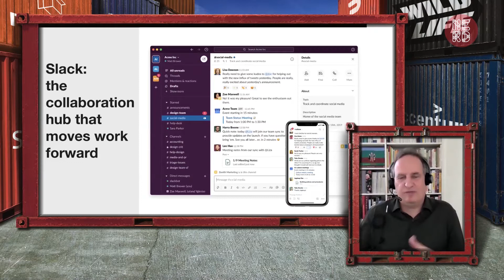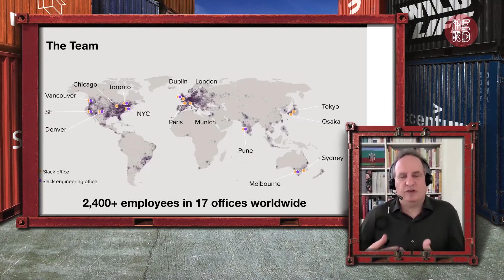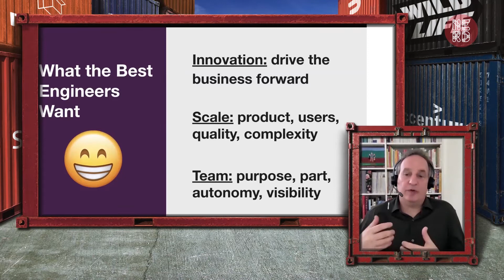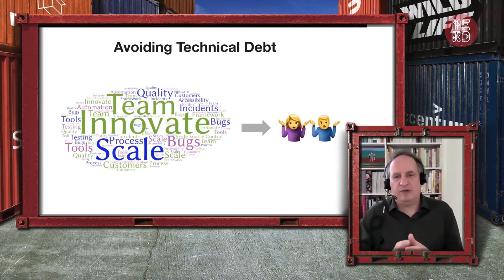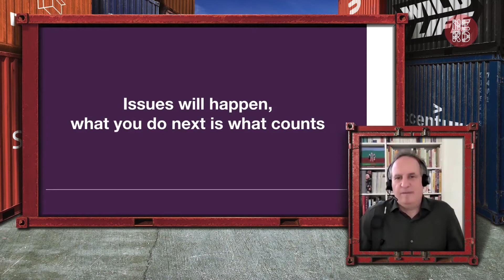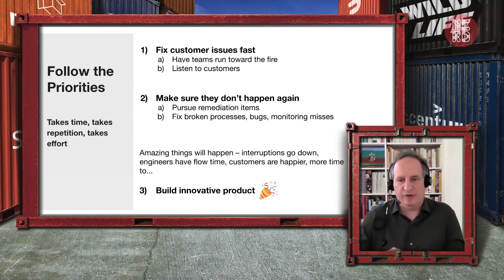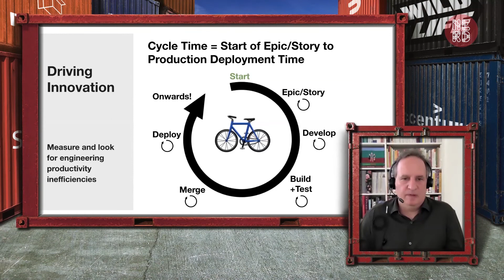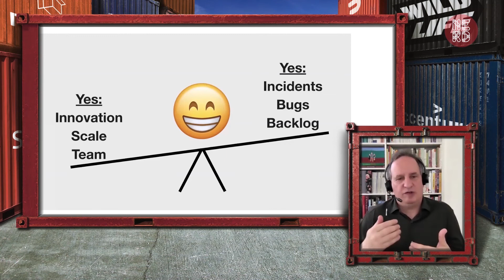Balancing fast-paced innovation and technical debt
In this talk Allan will tackle the topic of balancing the desires of engineering teams to build innovative products at a fast pace while at the same time avoiding building up an unhealthy amount of technical debt. Too much innovation and engineering teams can lose focus on their customer and product-market fit while too much technical debt can crush the strongest of engineering teams with continual firefighting. Achieving the right balance is a skill that engineering leaders need to work on continuously to have healthy and productive teams. Allan will share his techniques that have helped scale teams at Cisco, Zynga, ServiceNow, and Slack.

Allan Leinwand | SVP Engineering @ Slack

Allan Leinwand is responsible for engineering and operations at Slack.

Before joining Slack, Allan was Chief Technology Officer at ServiceNow, where he was responsible for overseeing all technical aspects and strategy. He has co-founded and held senior leadership positions at multiple companies and was a venture capital investor for seven years. He founded Vyatta (acquired by Brocade), the open-source networking company, and co-authored “Cisco Router Configuration” and “Network Management: A Practical Perspective” and has been granted a patent in the field of data routing.

Leinwand previously served as an adjunct professor at the University of California, Berkeley where he taught on the subjects of computer networks, network management and network design. He holds a BS in Computer Science from the University of Colorado at Boulder.